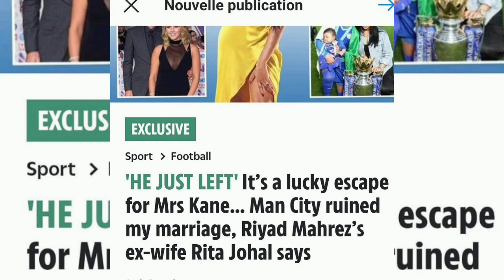ريتا جوهال طليقة رياض محرز تكسر صمتها :"لا أكره رياض محرز"